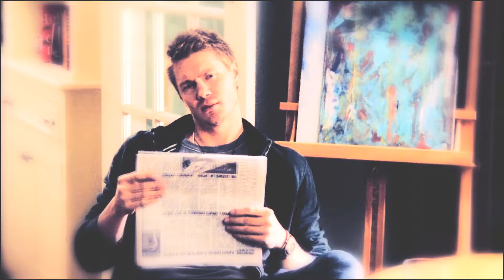Brooke&Lucas//She Loves You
ITS BEEN SO LONG since I was able to do Brucas again.
HD :)